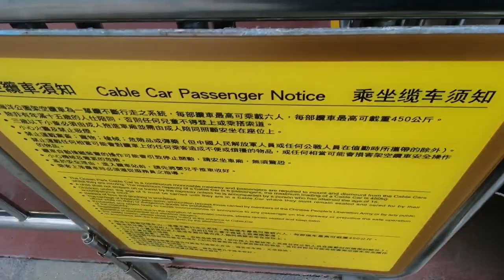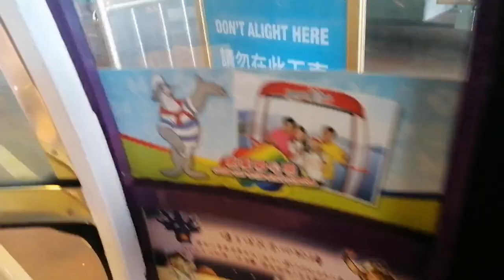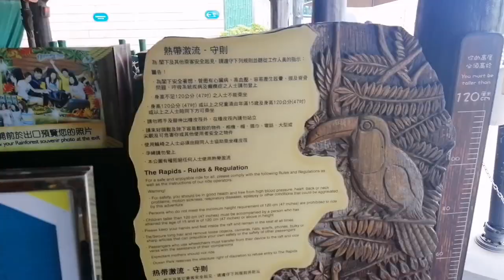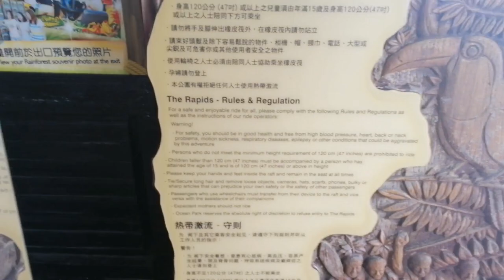OCEAN PARK ||RIDES WITH MADAM&LUCAS||PART 2 VIDEO